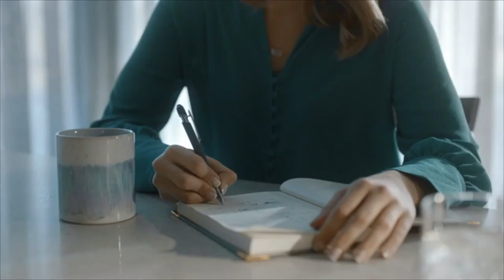Fairfield by Marriott Brand Video Campaign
A simple promise. The Fairfield Guarantee Our heritage of warm hospitality inspires us to always provide an inviting and effortless experience. This is what we've always done, and what we will continue to do. And if you're not sastified with your stay, just let us know, and we'll make it right. it's that simple. welcome to the buaty of simplicity.